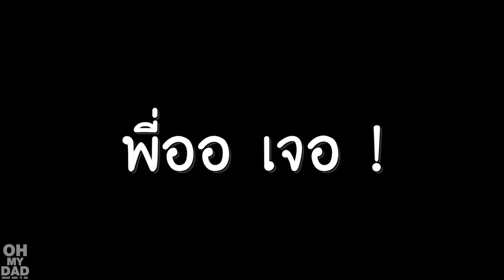OH MY DAD & เดอะ 4 ออ EP.204 : 3 ออแข่งป๊า...กินจุครั้งใหญ่ของบ้าน !...จบยังไง ไปชม..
ติดตามพวกเราต่อได้ที่นี่นะ